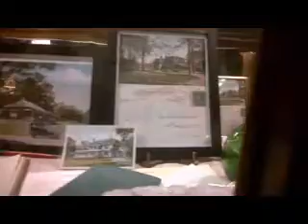Walking into the Lenox Club